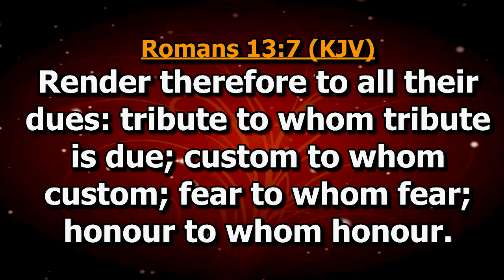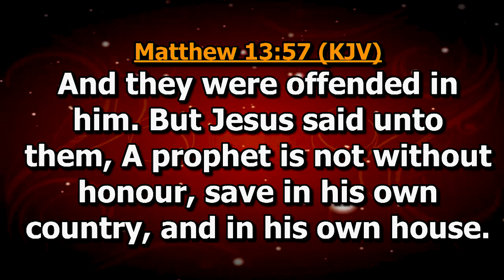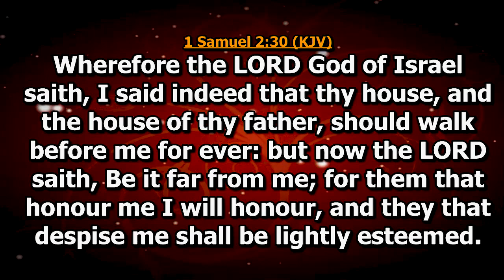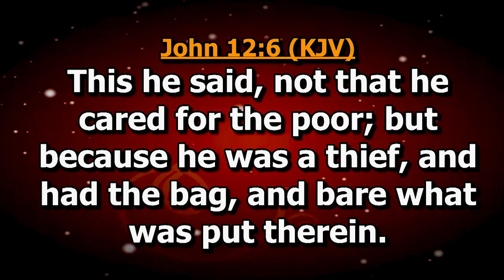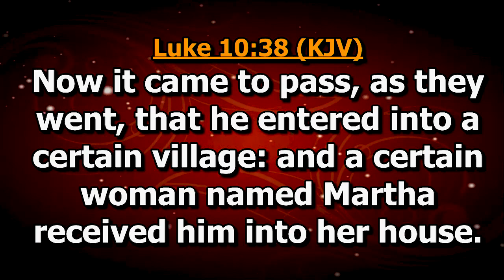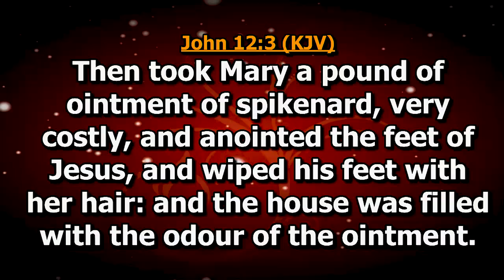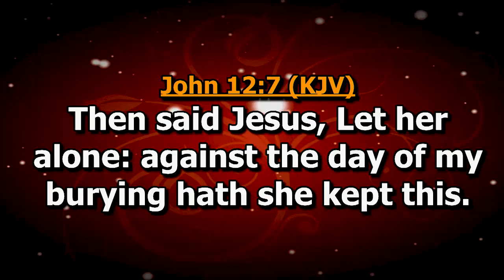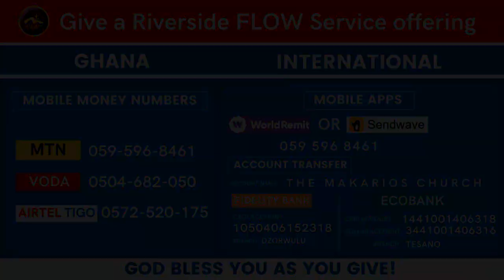Honouring With Ease | Bishop Eddy Addy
Watch The Riverside Flow Online Service Preached By Bishop Eddy Addy In The Makarios Cathedral At The Makarios Church - HQ., East Legon Hills, Accra, Ghana On 29th September, 2020